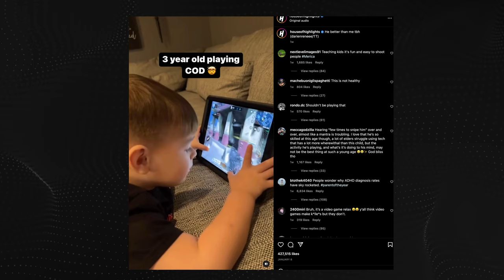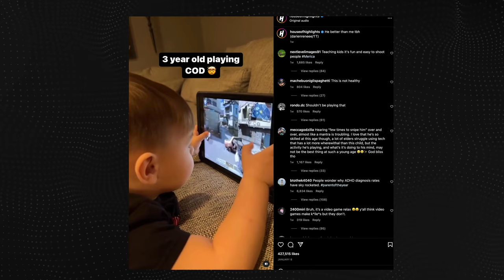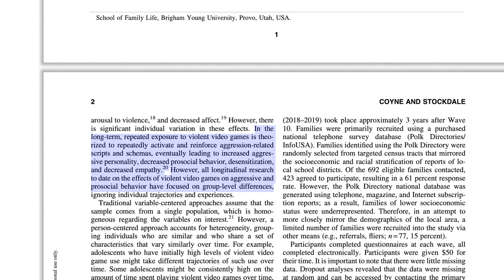Should We Let Kids Play Video Games?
This is a text episode of our new podcast where we discuss our thoughts on letting kids play video games.

Introduction: (0:00)
About Ben: (0:50)
Video Games: (2:42)
Aggression and Behavior: (5:33)
Overstimulation: (8:46)
Closing Thoughts: (11:14)